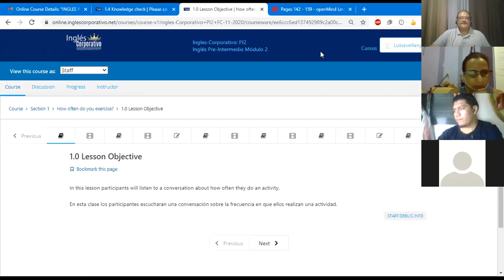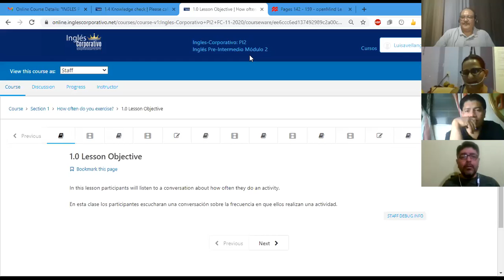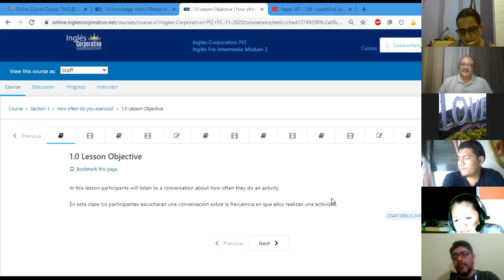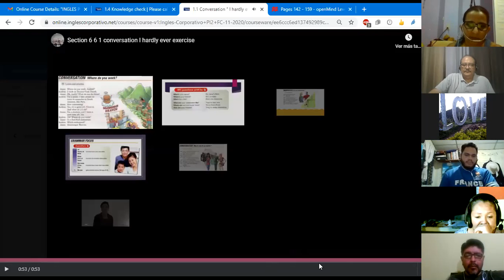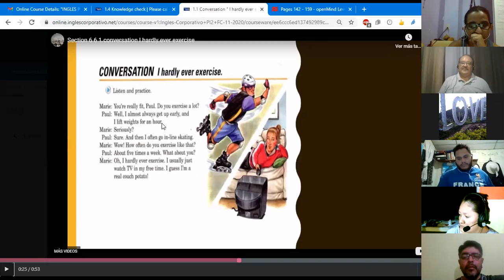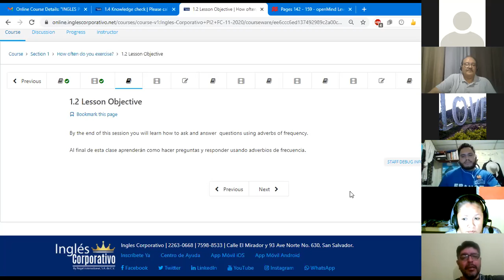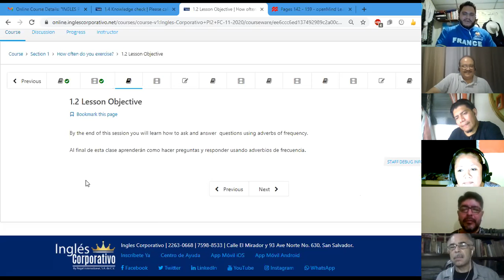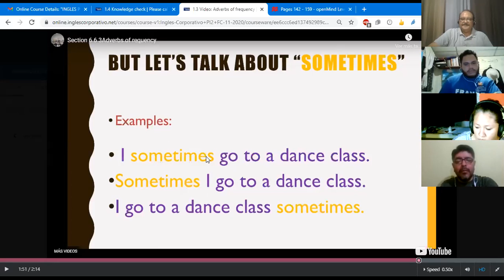Ingles Corporativo- Class # 1 How often do you exercise? PI2-01-9-10-PM-11-20-2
Learn how to ask and answer questions using adverbs of frequency.